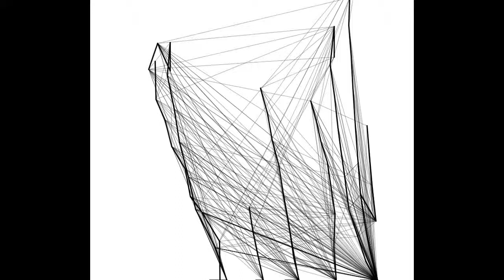Structural Symbiosis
Creates a set of two structural elements: compressed bars and stressed cables. The bars are created randomly and the cables are created on strategic locations to balance the structure. A final process optimizes the structure based on simple mathematical equations.